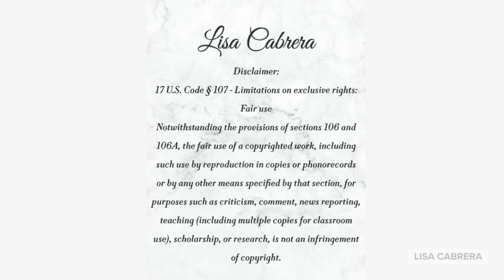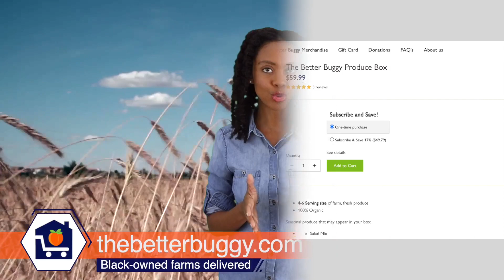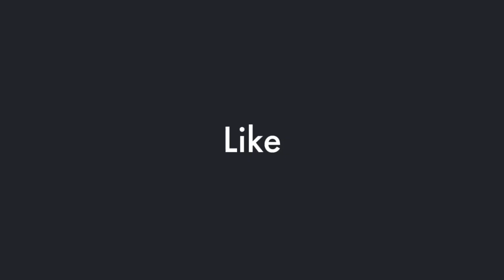Greenville (Gold Rush Location) Completely Consumed By The Dixie Fire